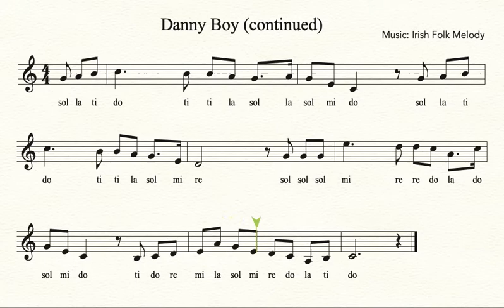Danny Boy Solfeggio - part 2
Solfège practice on the second part of the song Danny Boy.